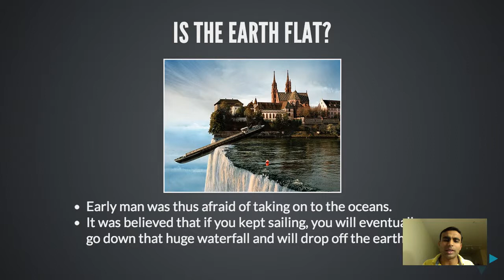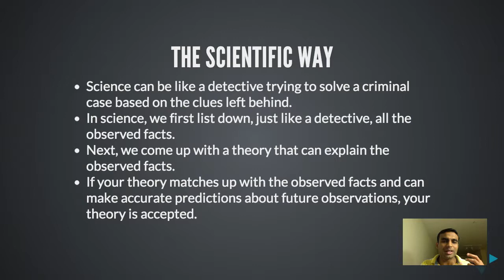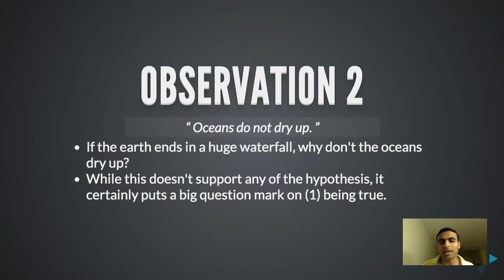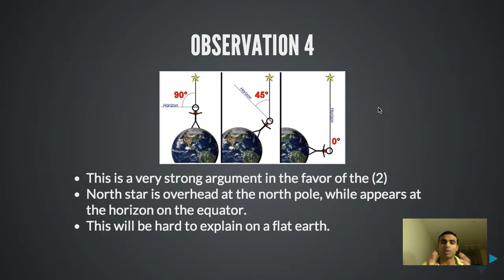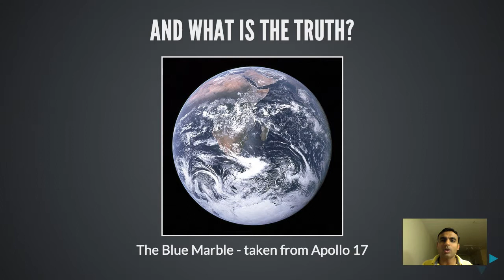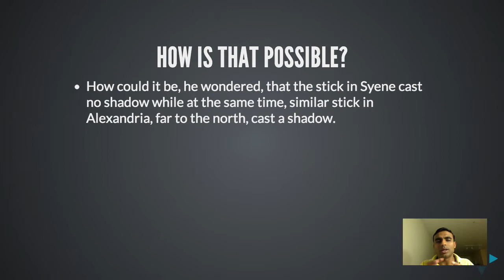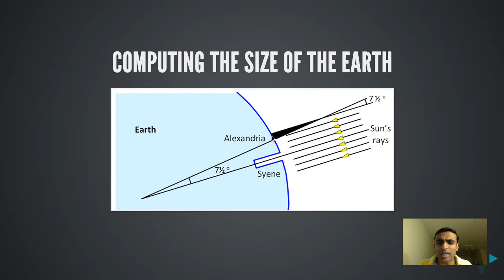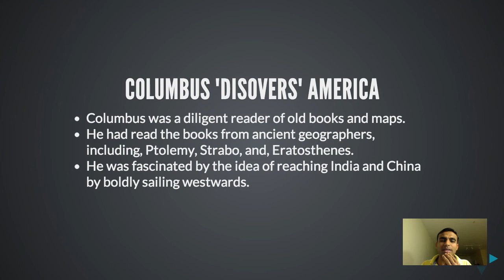Eratosthenes computes the size of the earth - 230 B.C. [in Hindi]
In this lecture, we talk about how the ancients argued that the earth was round, and how
Eratosthenes, in 230 B.C., using sticks and shadows gave us a remarkably close estimate of the size of the earth.